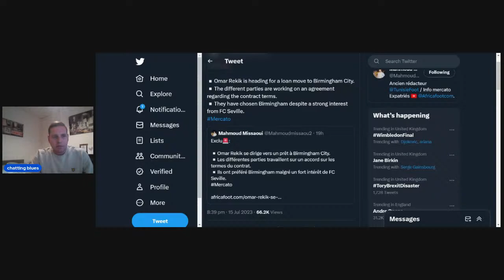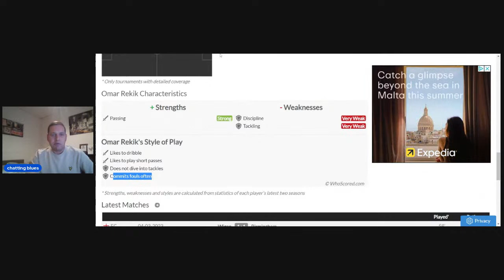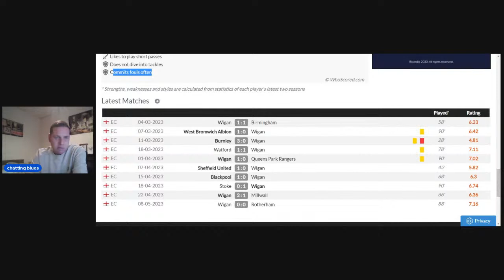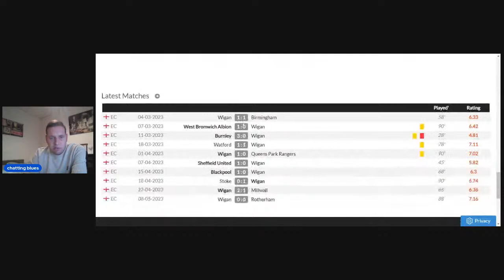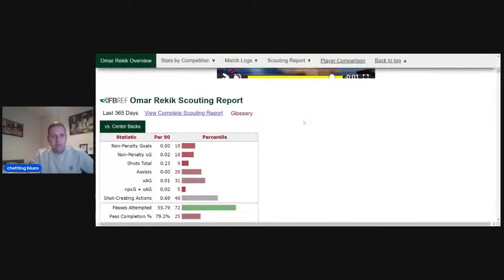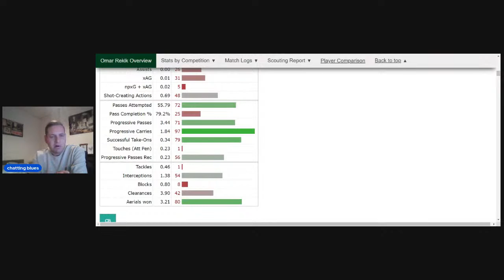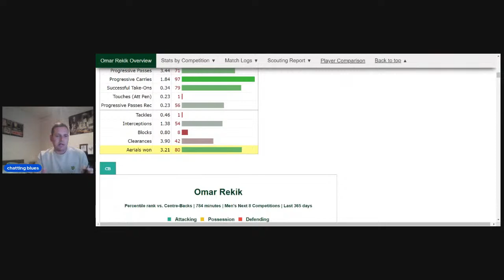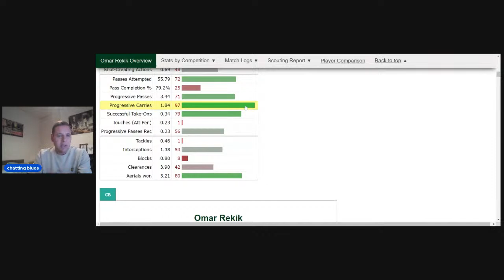Birmingham City close in on Arsenal CB Omar Rekik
REKIK BCFC ARSENAL